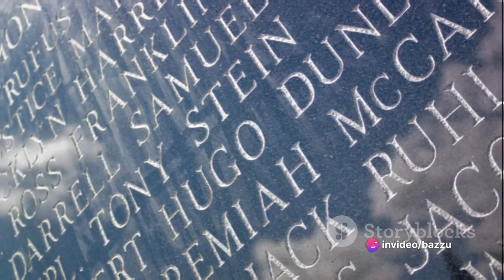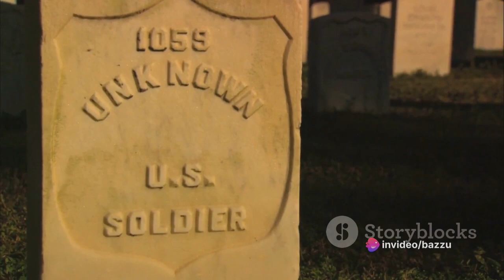Who is Buried in the Tomb of the Unknown Warrior?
It is a symbol of soldiers who sacrificed their lives to fight for our independence that happened during the colonization period by the British. The Tomb of the Unknown Solder in Kenya was first inaugurated on December 12, 1971, and it is located in Uhuru Gardens, Nairobi.